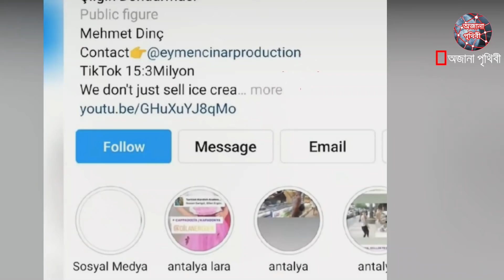এই আইসক্রিম ম্যান সম্পূর্কে আপনি কতটুকু জানেন?